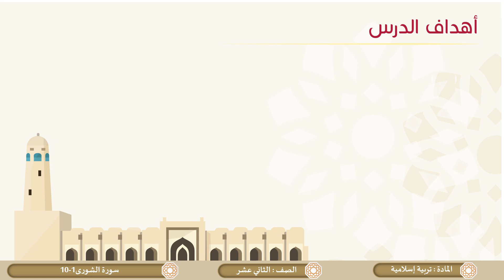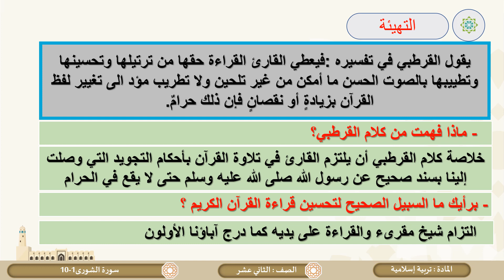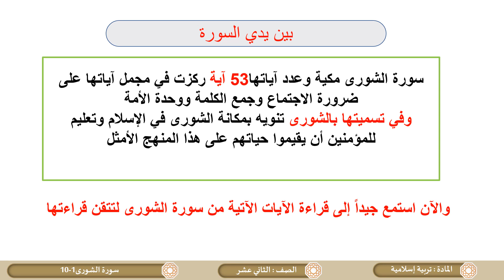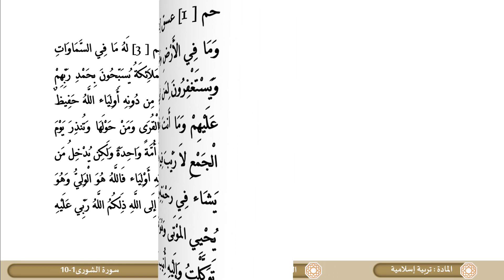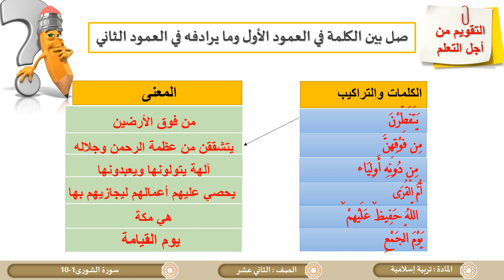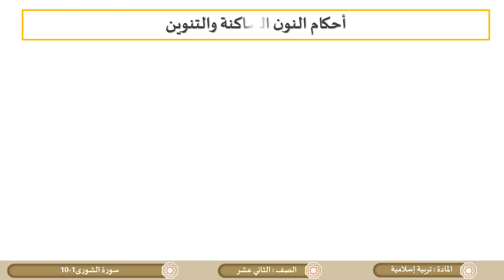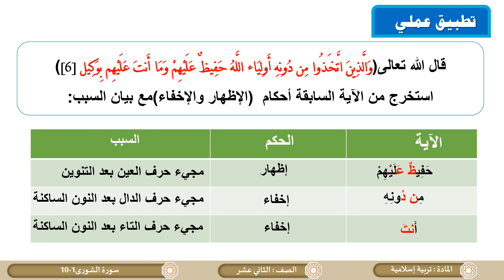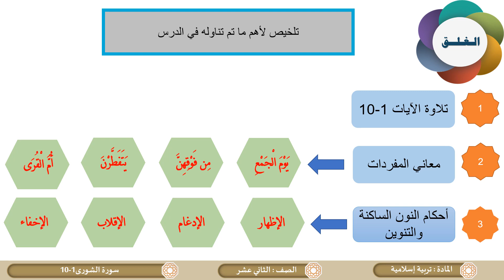الصف الثاني عشر - المسار الأدبي - التربية الإسلامية - التلاوة سورة الشورى 1 إلى10 ج1